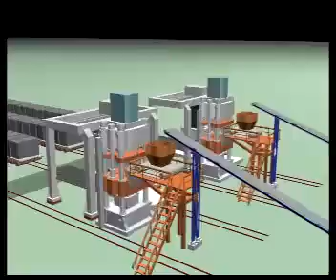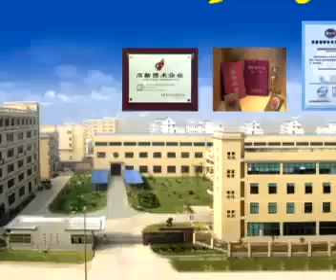sandlime/flyash brick making machine